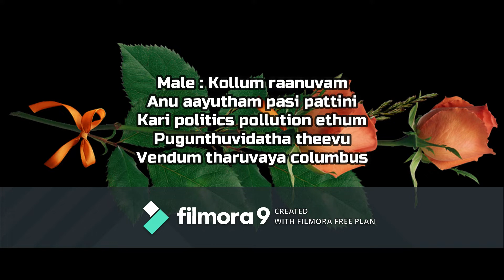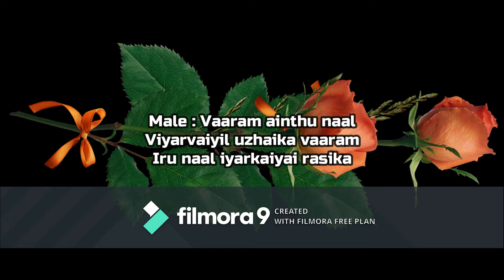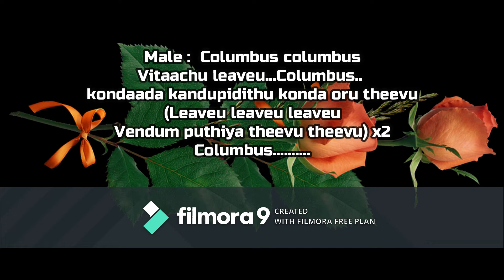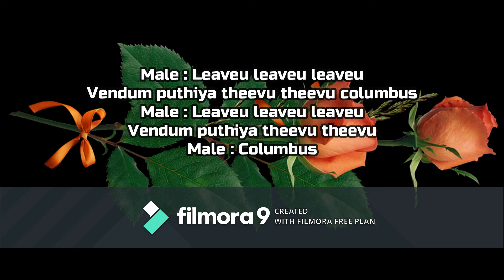Columbus Columbus Vitaachu Leaveu Song